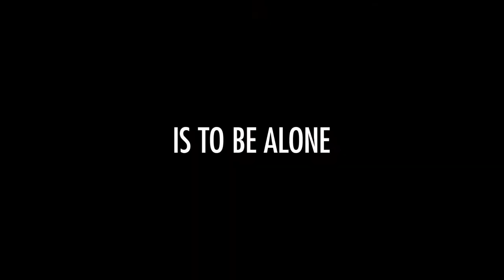First Born | Trailer | Cover Reveal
Sharing 🇬🇧 cover of First Born (14 April 2022)

🇺🇸🇨🇦 cover will be revealed soon